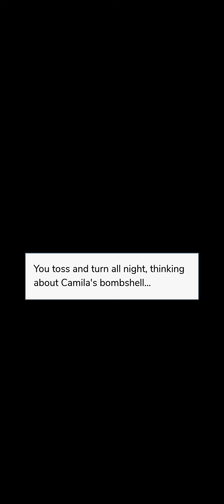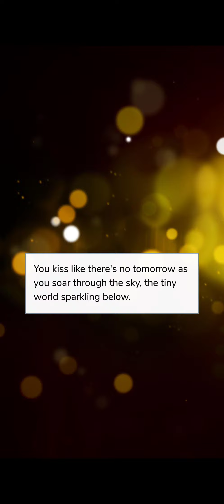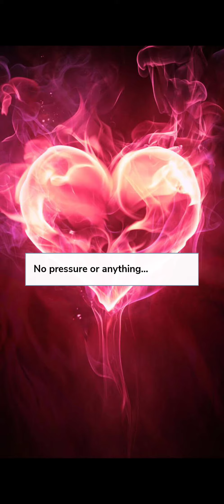Episode choose your story game - Love on Fire Ep.11 | Childhood Memories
Your support is my motivation and your support boosts me to continue my work with great content.

(funkidz_gaming)

WELCOME to FUNKIDZ GAMING.

A Gaming channel with gaming videos. I make videos and ensure its loaded with fun.